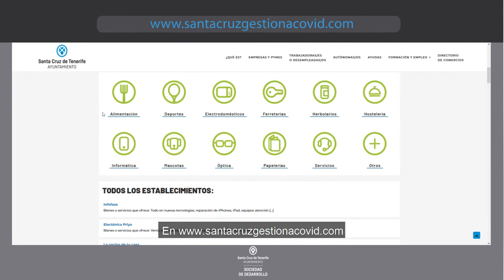Compra local, en tu comercio cercano.